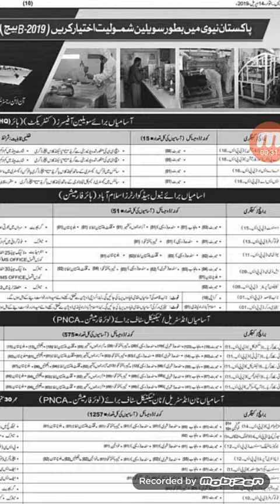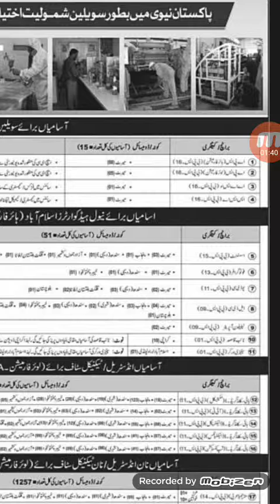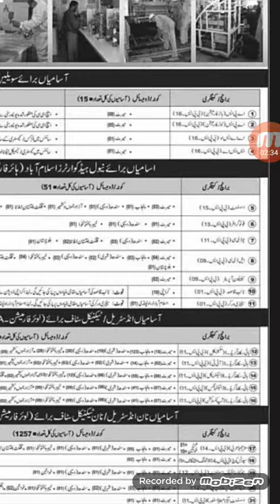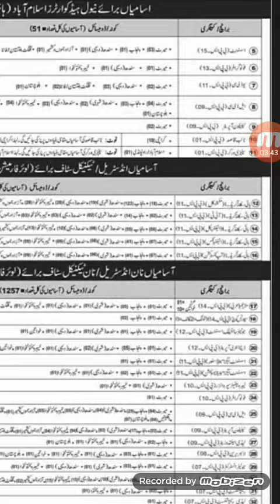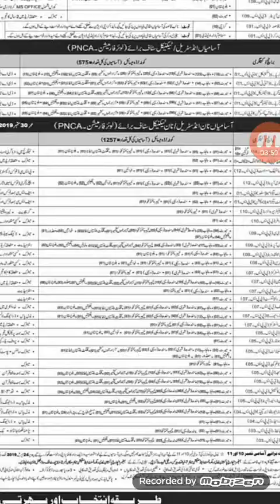Pak navy Latest Jobs April 2019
This is the channel of govt jobs alert. its mission to inform all the information about latest govt. jobs ads and vacancies to you . plzz subscribe and like my videos and channel. Thanks.